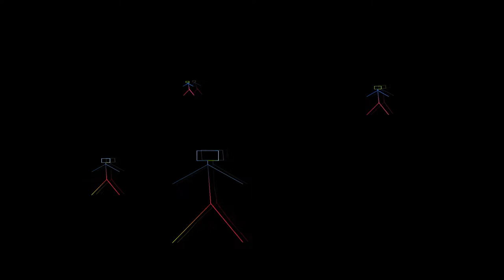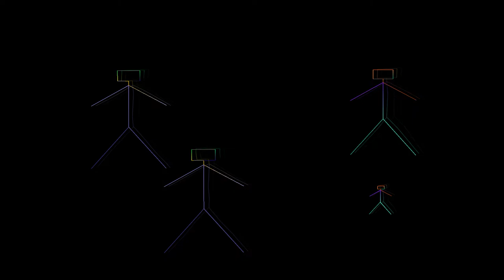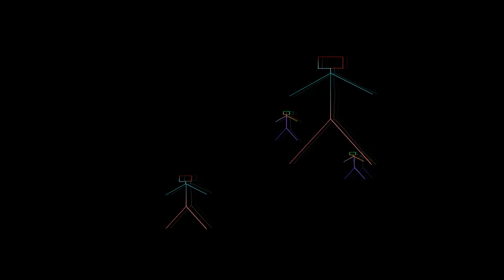08 Tormentia Intro Molot